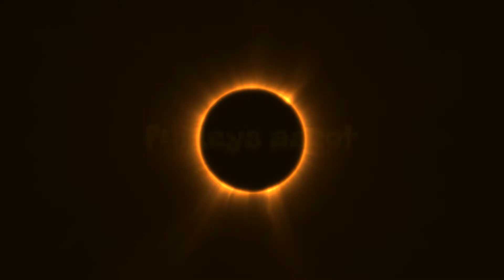Wattam; Island's High Expectation